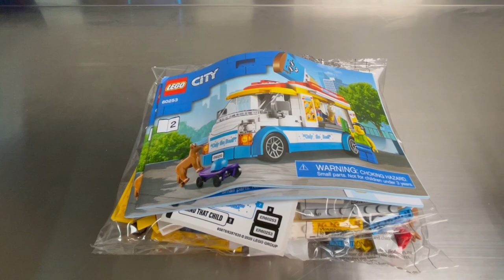Lego City Ice Cream Truck 60253 Speed Build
The Ice Cream Truck in a Lego Speed Build!  Let's GO

Characters include Shop Owner
200 Pieces